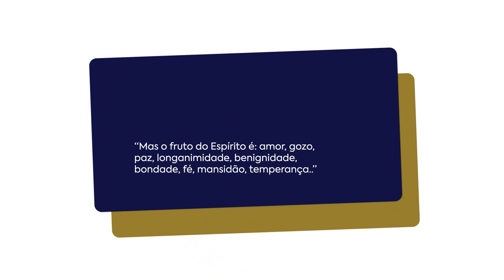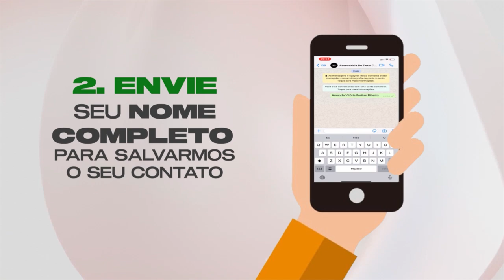LIÇÃO 12 - Vivendo no espírito | LIÇÕES BÍBLICAS